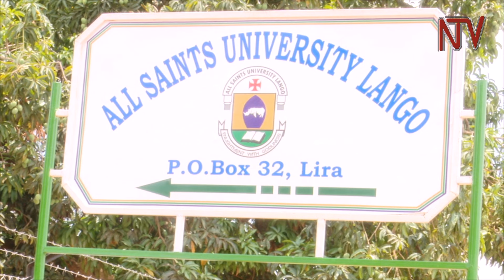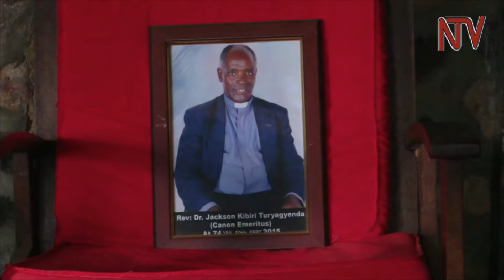Ebiseera bya Idi Amin - Part 10 (Ab’amawulire mu biseera bye)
Mu mboozi yaffe ekwatagana ku mulembe gwa  Amin leero katutunuulire embeera bannamawulire gyebakolerangamu , omuli nooyo eyagwamu ekiddumusi mu maaso ga Idi Amin.